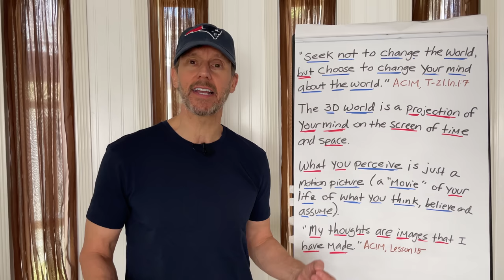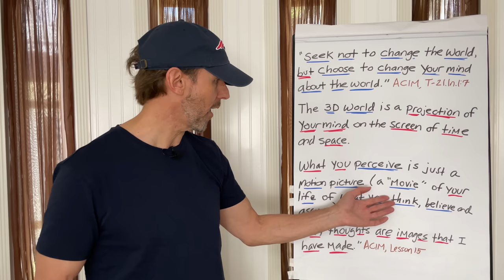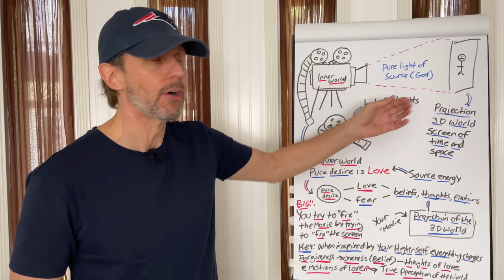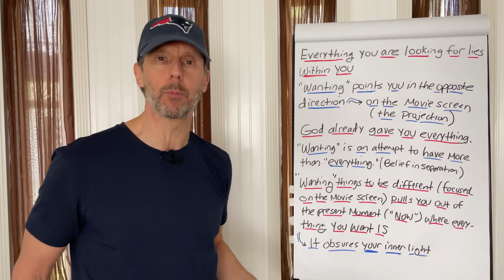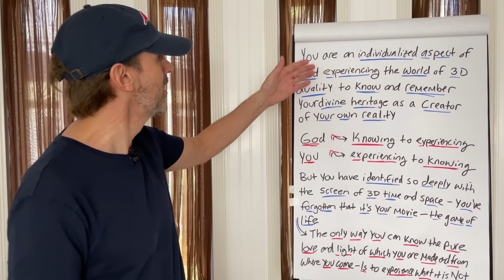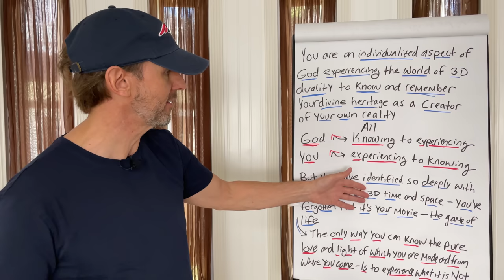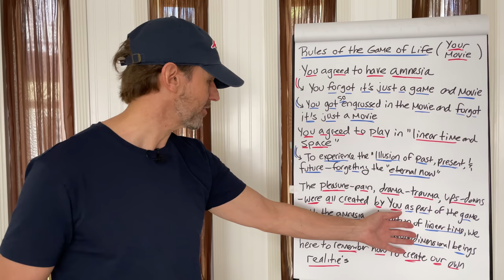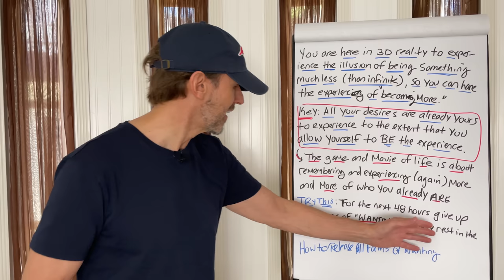How to RELEASE All Forms of WANTING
This how to have the experience of having it all.